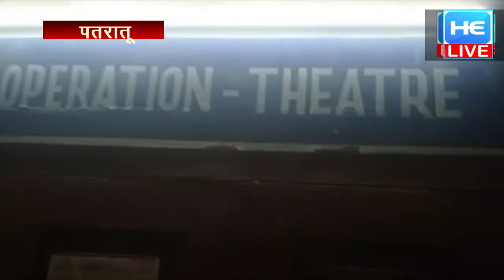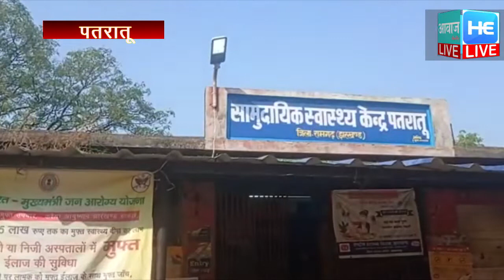अपनी बदहाली और बदइंतजामी पर रोता है पतरातू सीएचसी